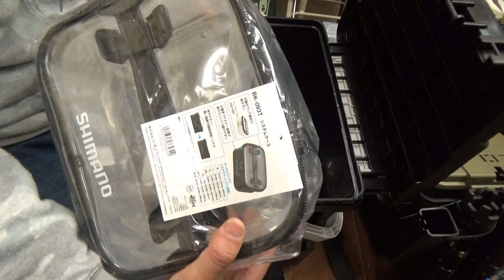釣り：シマノ：BK-093T システムケース MとL：バケットマウス BM-7000とのサイズについて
BK-093T システムケース M